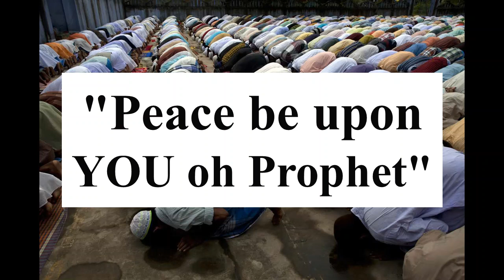Religious Folk in Dialogue 648: Newmarket Islamic Cultural Centre